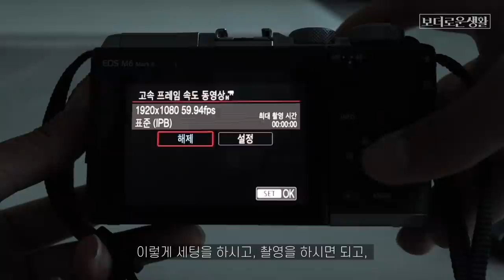브랜디가 웃는 이유 맞추면 오백원 (feat.캐논)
애들 맨날 찍는 카메라 덕후는 캐논 광고를 참을 수 없지
이번 촬영 영상은 캐논 M6 mark2로 촬영한 영상입니다.
멍뭉이들 촬영하는 팁들도 참고가 되었으면 해요.